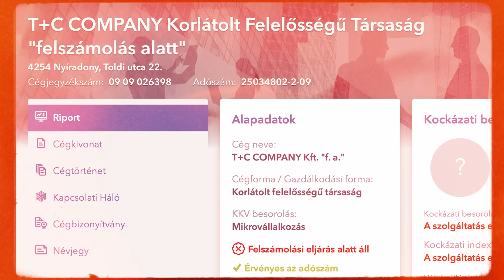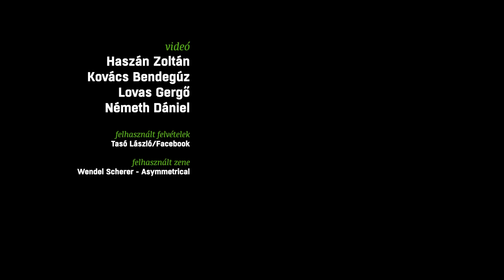„Annak a jelentését, hogy stróman, a nyomozónő mondta el nekem”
Milliárdos birodalmat épített közpénzből a fideszes Nagy Sas rokona, aztán hirtelen minden összeomlott.

A fideszes országgyűlési képviselő, Tasó László nyilvánosan határolódott el körzetében cégeket felfuttató rokonától. Közben a választókörzetének fontos városát egy másik rokona irányította. NAV-vizsgálat, kitálaló stróman, bajba került önkormányzatok a Nyírségben.